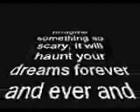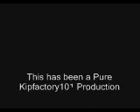Leslie the Chin